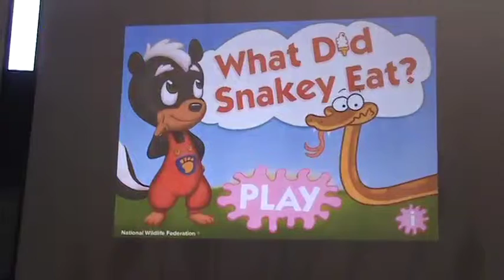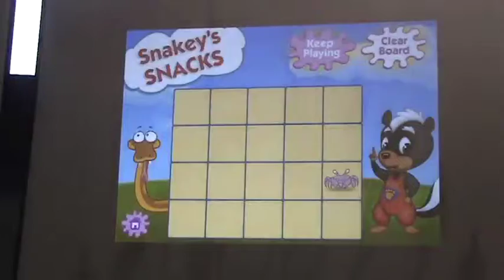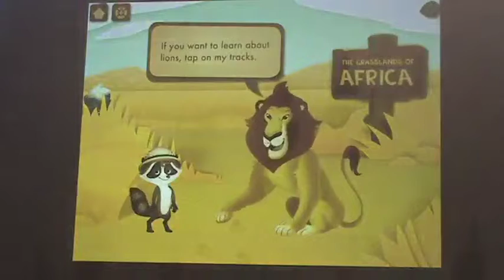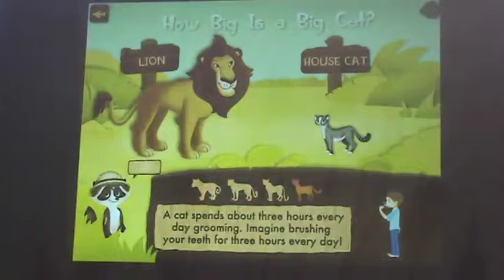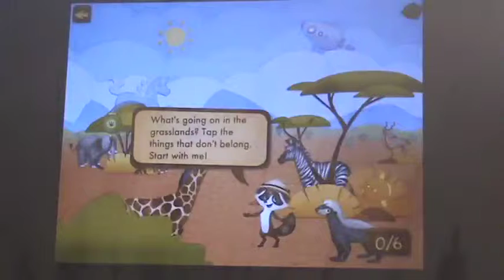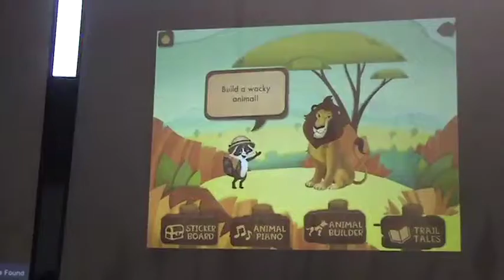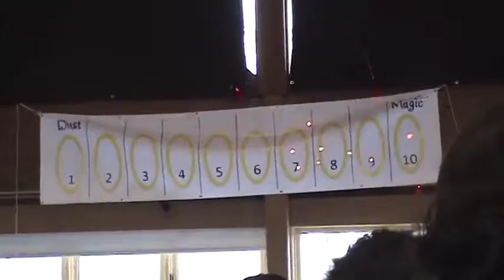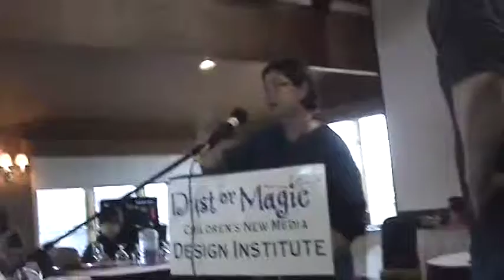Dust or Magic - National Wildlife Federation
Lori Collins of the National Wildlife Federation talks about their collaboration with Moonbot Entertainment.